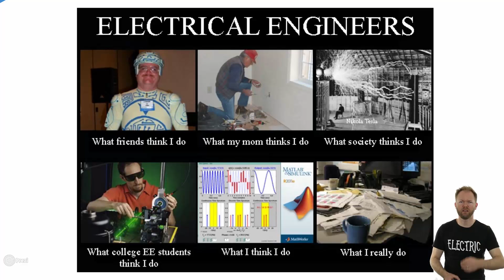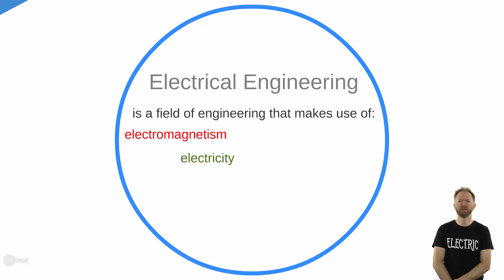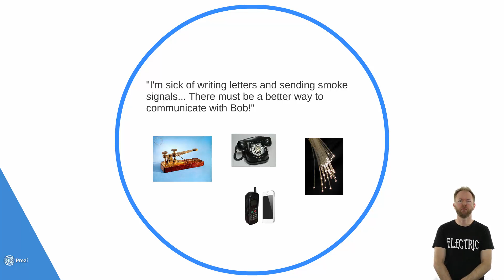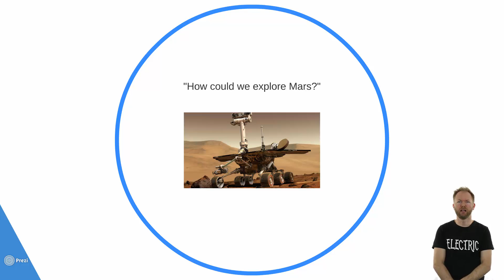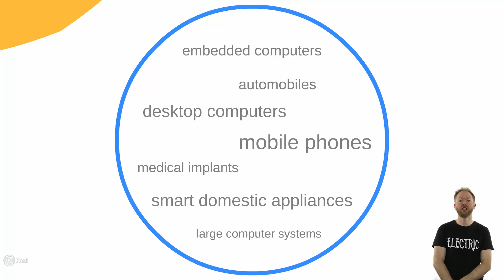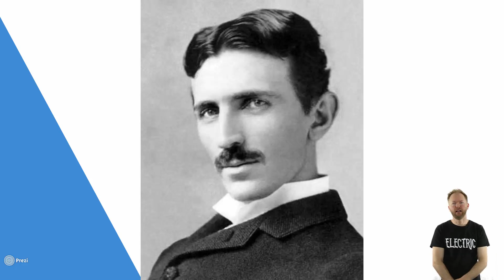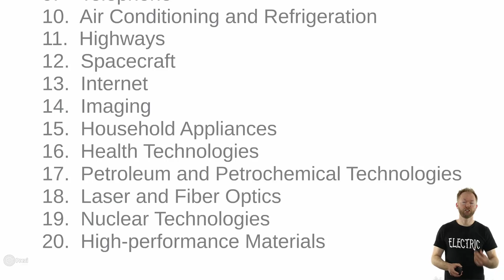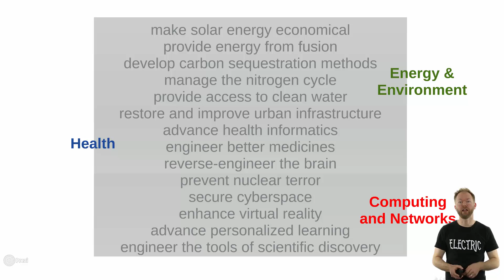What is Electrical and Computer Systems Engineering?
Jamie Evans explains a little bit about Electrical and Computer Systems Engineering at Monash University.